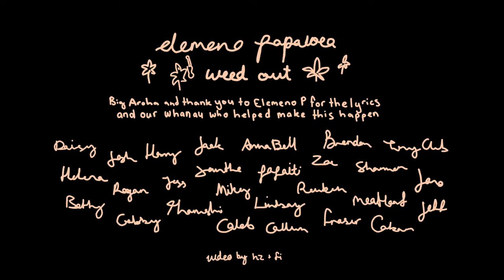weed out - elemeno papaioea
All proceeds to go to the Mental Health Foundation of New Zealand. So far we've donated $1.5K!! We are continuing to match your donations and donate that to the Mental Health Foundation NZ.

Big thank you and love you to all friends involved and Papaiti records xx